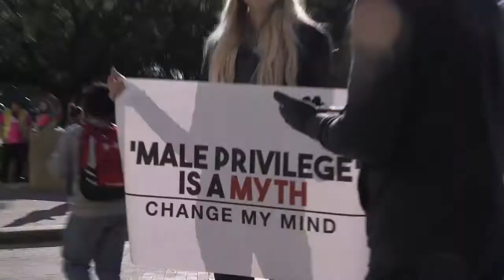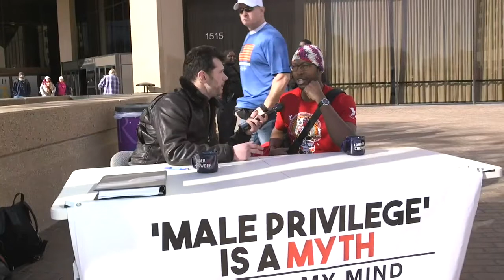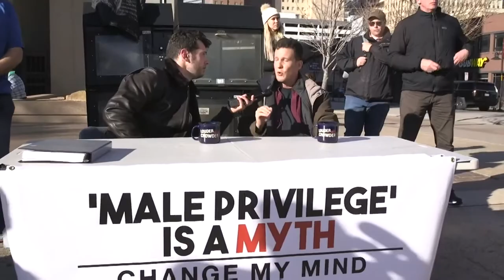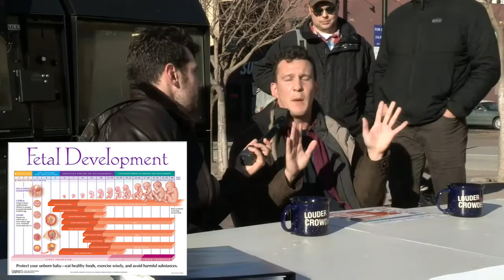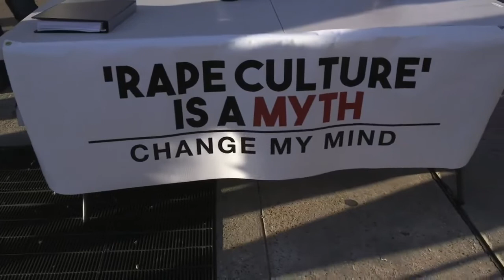Male Privilege is a Myth | Change My Mind (3rd Edition) | Steven Crowder is Louder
Steven Crowder takes to the streets of the Dallas Women's March to have real conversations with real people. In this installment, we discuss 'male privilege'.

and politics.